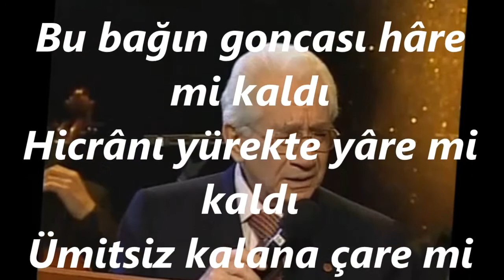Alâeddin YAVAŞÇA-Söyleyin Nerde O Göz Nuru (ACEM KÜRDİ)R.G.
SOLİST:
*ALÂEDDİN YAVAŞÇA*
VİDEOYU YAPAN
*RECEP GAYRETLİ*
GÜFTE: VECDİ BİNGÖL
BESTE: SADETTİN KAYNAK
USUL: DÜYEK
MAKAM: ACEM KÜRDİ
Söyleyin Nerde O Göz Nûru Gönül Sevgisi Yâr
Onu kimden sorayım hangi diyâre gideyim
Nazlı ahû sizi terk etti mi ey hâtıralar
Anayım hoşça geçen günleri feryâd edetim
Leylâ'mı ezelden sevdim bu yerde
Sevdası yâdigâr kaldı da gitti
Ten diri kalır mı rûhu gider de
Ecel gibi câna saldı da gitti
Bu bağın goncası hâre mi kaldı
Hicrânı yürekte yâre mi kaldı
Ümitsiz kalana çare mi kaldı
Onu benden eller aldı da gitti.